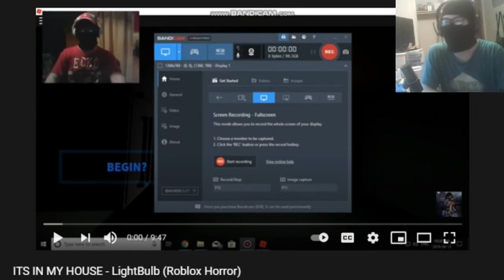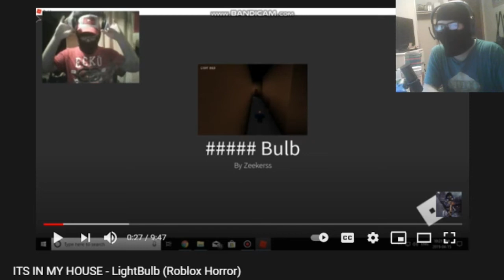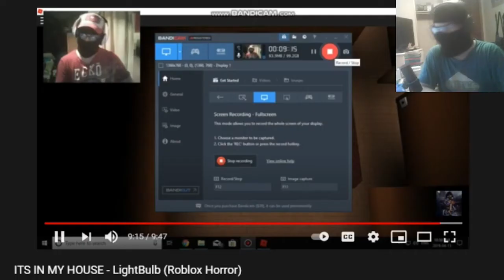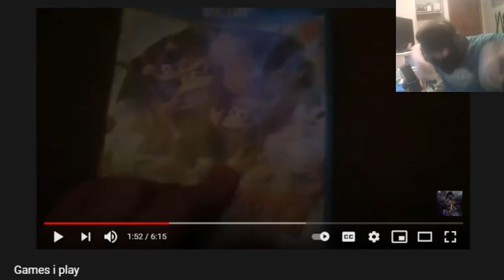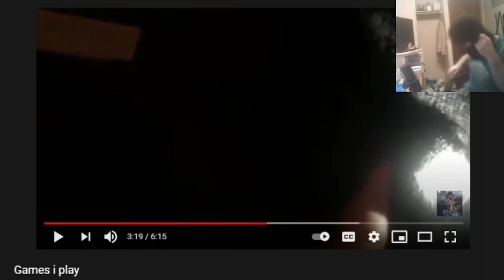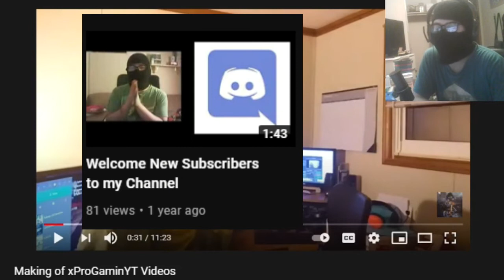REACTING TO MY OLD VIDEOS [What was I DOING?!]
Today's video, I will be reacting to my old self once again. I swear my channel has changed ever since then. from 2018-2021 It's shocking tbh.
Anyway join me for today's video and watch some old xProGaminYT videos and see how my dumb old self was making videos back then lmao

Coming up - 0:00
Intro + First Video - 0:16
Second Video - 3:26
Third Video - 6:48
Forth Video - 9:09
Fifth Video - 11:11
Outro: 12:59

Please Ignore negative, toxic or hateful comments.  We're here to have a good time.  Thanks everyone, and enjoy :]
[ Be warned, any negative, toxic or hateful comments will be deleted automatically ]